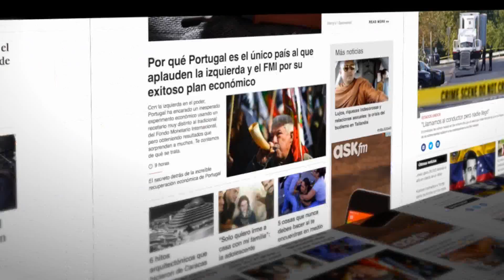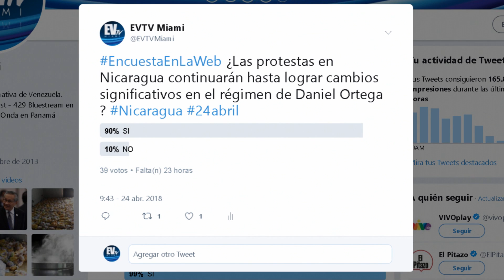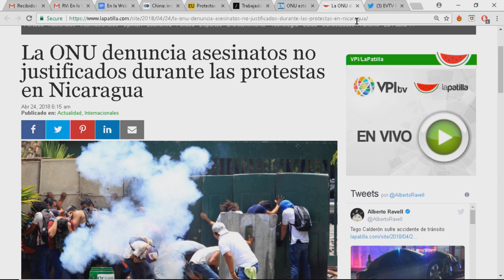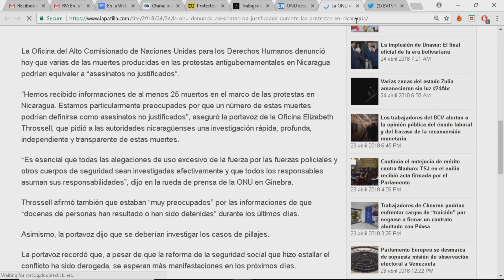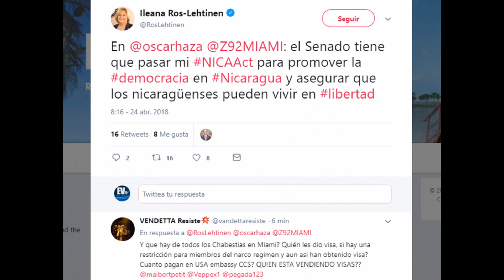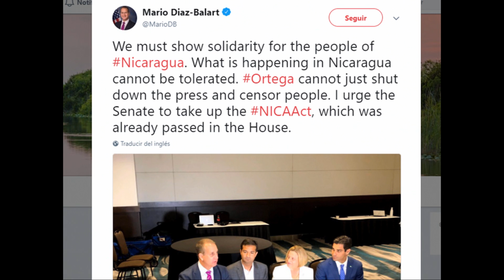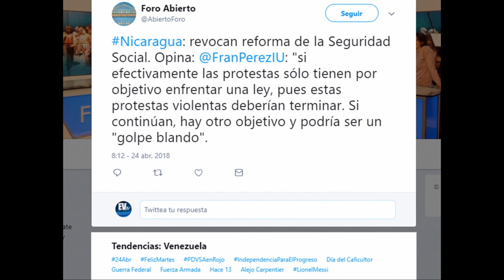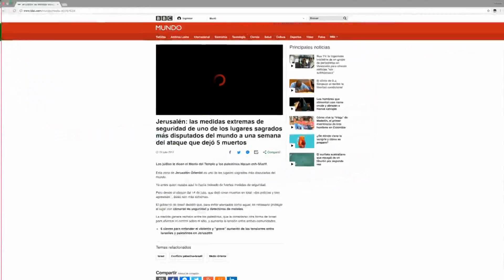Nicaragua sigue en el ojo de la opinión internacional ENLAWEB 04/24/18 SEG 1